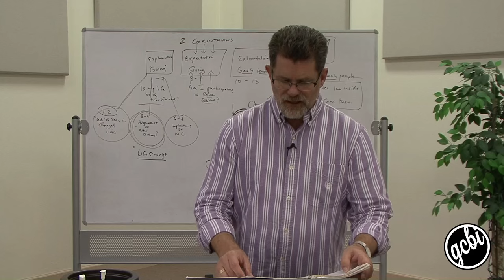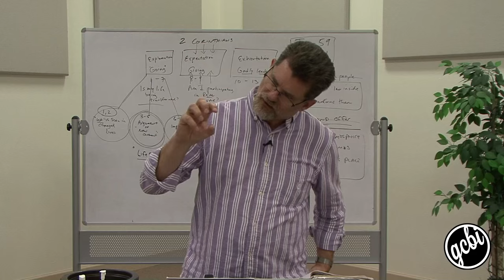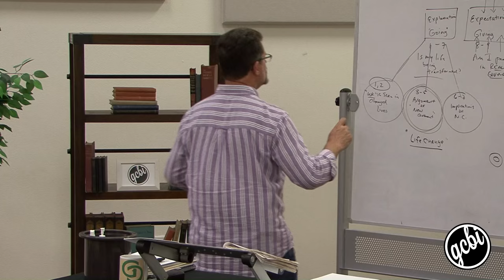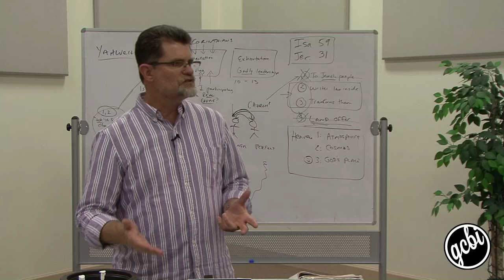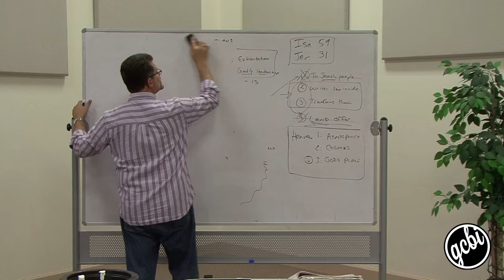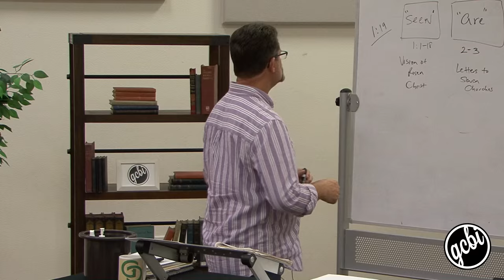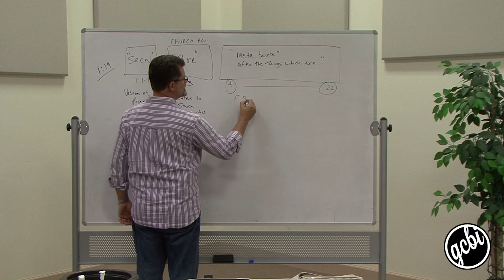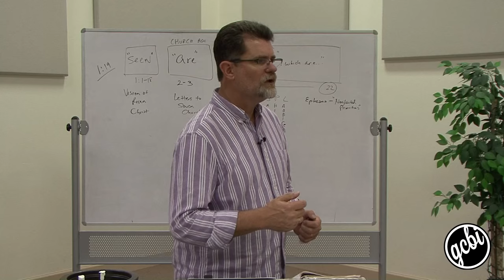Revelation, Pt. 1 (GCBI 110.12)